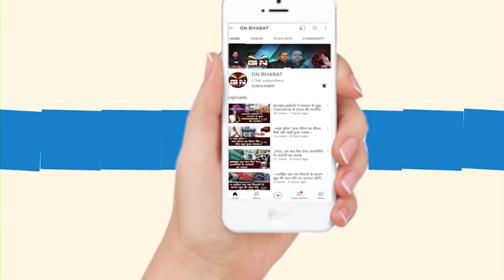मल्लिकार्जुन खड़गे की जीत पर प्रदेश कांग्रेस कार्यालय में आतिशबाजी के साथ बांटी गई मिठाई